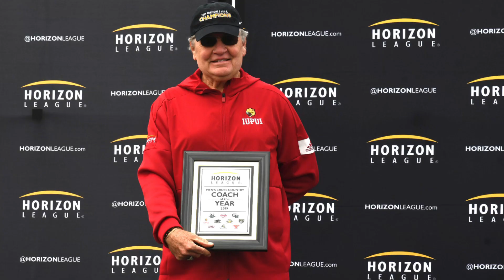2019-2020 IUPUI Highlights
Check out highlights from the 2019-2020 academic year, compiled and produced by Josh Whitaker for IUPUI Athletics.